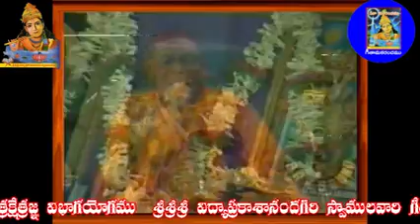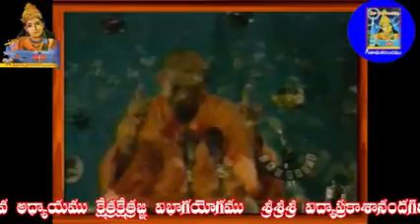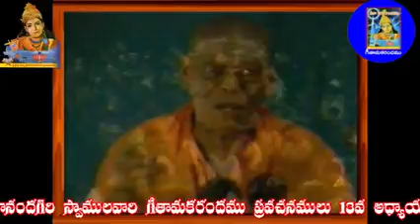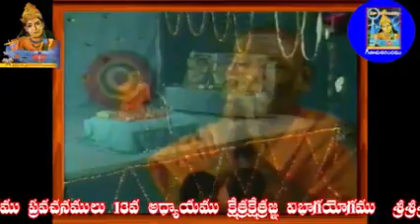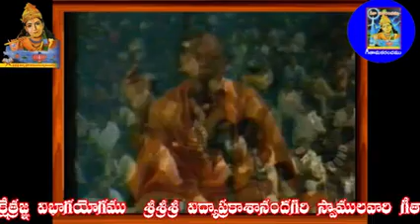13వ అధ్యాయము క్షేత్రక్షేత్రజ్ఞ విభాగయోగమువిద్యాప్రకాశానందగిరి స్వామిగీతామకరందము